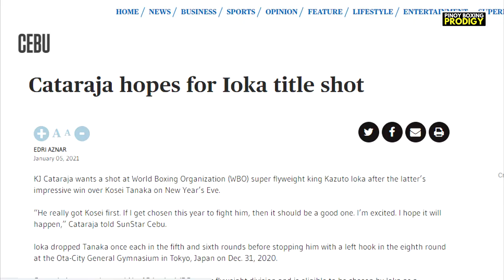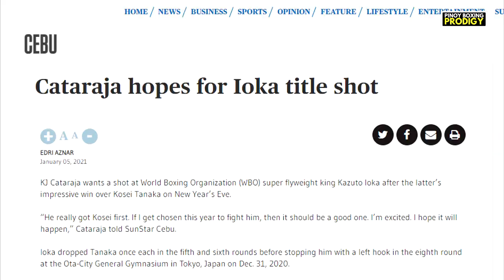Pacquiao may OFFER na LUMABAN sa Japan | Cataraja gusto SUBUKAN si WBO Champion Ioka